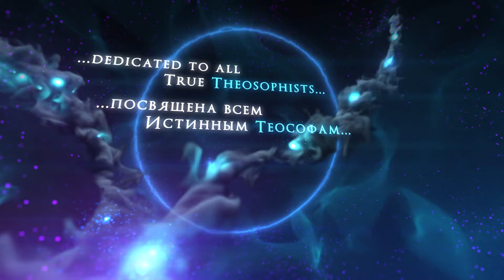International research online-seminar «The Secret Doctrine by H.P. Blavatsky» 26.12.2020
Dear friends! We invite you on December 26 at 15 o'clock. (Moscow time).
International Online research Seminar «The Secret Doctrine by Blavatsky»
For all those who study and are interested in the Theosophical works of H. P. Blavatsky!
English-Russian translators work for Russian and foreign students.
Participants — a research group of foreign and Russian Theosophists and scientists (comments, questions, debates).
Speakers — present research material on the I Stanza, I sloka from I volume of the Secret Doctrine by H. P. Blavatsky.
Students — those who study and are interested in Theosophical works.
The research group includes Theosophists and scientists from Korea, the United Kingdom, the United States, the Philippines, India, Greece, Spain and Russia!

Link to connect to the webinar (access is open without a password or ID)

We ARE WAITING for you on December 26 at 15 o'clock. (moscow time).
It's easy to be together!